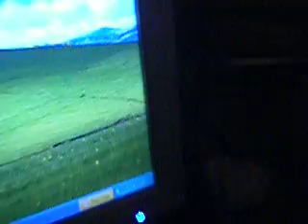Domino Effect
Me making a domino thingy. I started at 2:00